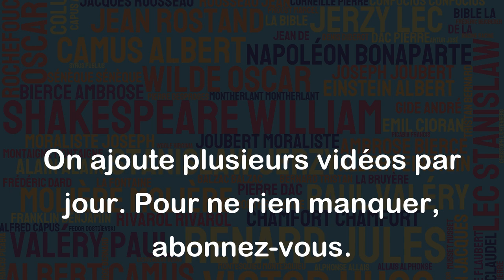La seule chose qui vient à un homme endormi, ce sont les rêves. - Tupac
Cette citation de Tupac met en évidence l'idée que les rêves ne sont accessibles que lorsque l'on dort, ce qui peut être interprété de différentes manières. D'une part, cela peut être interprété comme une invitation à profiter pleinement des rêves et de l'imagination, qui peuvent parfois être brimés ou ignorés dans notre vie quotidienne. D'autre part, cela peut également être vu comme un avertissement contre une certaine passivité et une tendance à s'évader de la réalité en se plongeant dans ses rêves. Dans tous les cas, cette citation invite à réfléchir à la place de l'imagination et de la créativité dans nos vies.